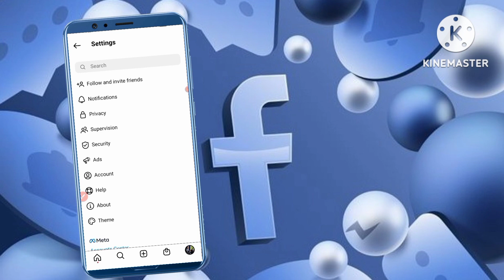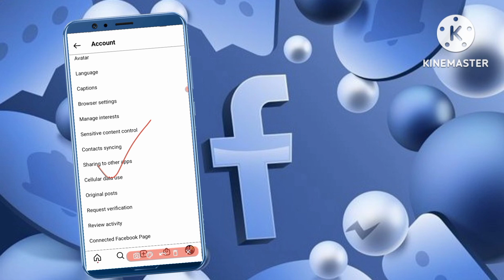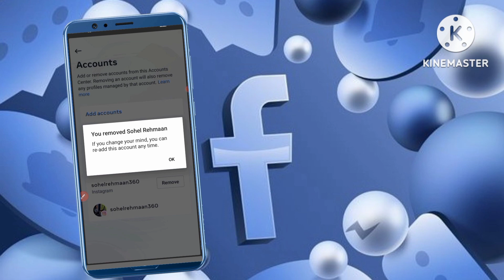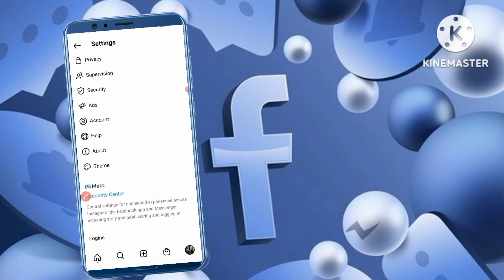How To Unlink Instagram From Facebook 2023 | Instagram Ko Facebook Se Disconnect Kaise Kare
So guys, if you like this video please hit the like button and subscribe my channel & don't forget to press the notification bell icon🔔 share this video to more people, & if you want to make video in your topic you can comment below, then i will surely make content in your topic or queries.

Our Social Medias Links,Join Us-

how to disconnect your instagram account from facebook
how to disconnet facebook from instagram
how to unlink instagram from facebook
how to disconnect instagram account
instagram se facebook unlink kaise kare

Music Title: Crimson Fly - Huma-Huma